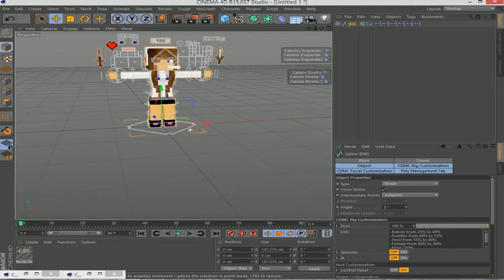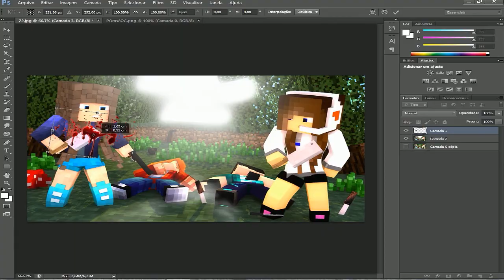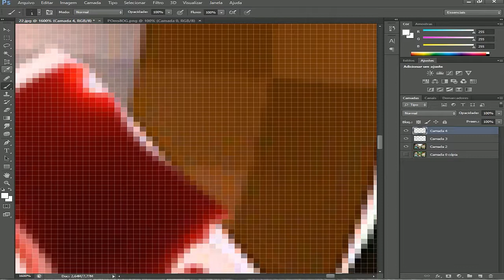Speed Thumb - Para PokeyBR!!! Δ Sp33dy Δ